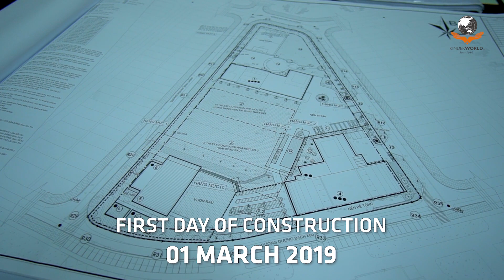SINGAPORE INTERNATIONAL SCHOOL @ DANANG BLOCK 2 TIMELAPSE VIDEO